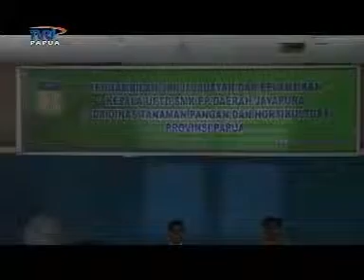Dok Sekda 17 Juli 2014